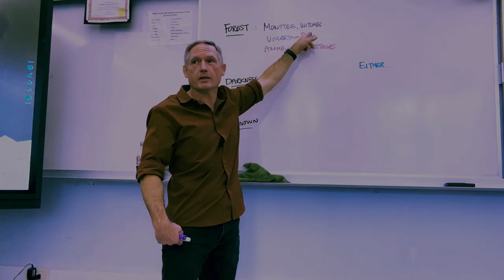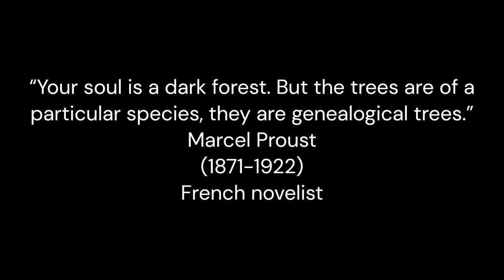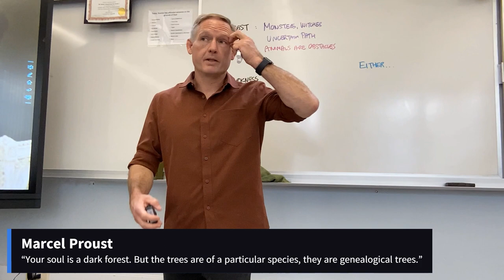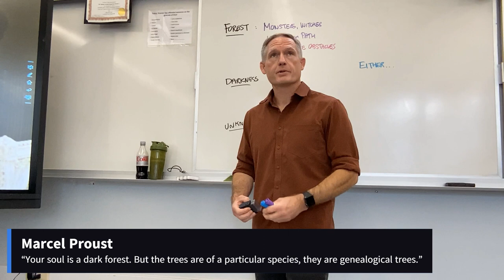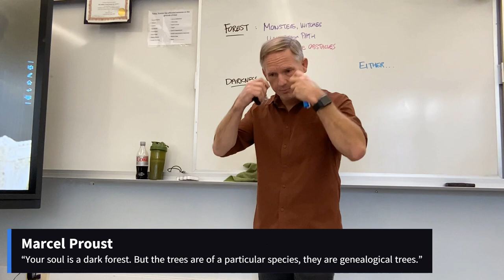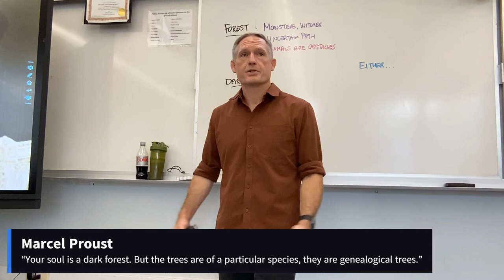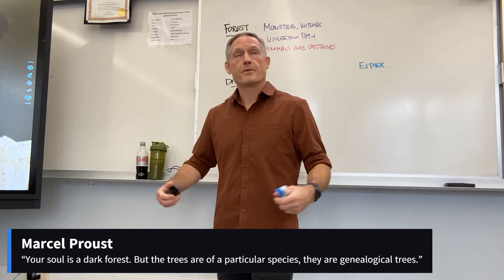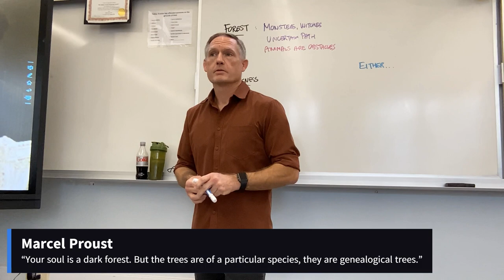Marcel Proust (September 23, 2023) [period 5]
I enjoyed this talk. It's kind of long but picks up towards the end.

“Your soul is a dark forest. But the trees are of a particular species, they are genealogical trees.”
Marcel Proust
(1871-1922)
French novelist